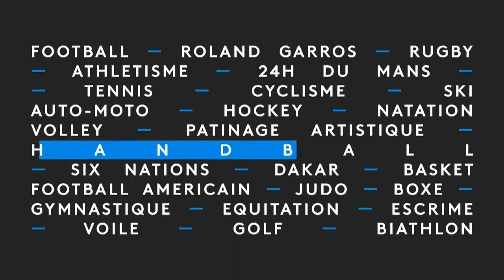Trek Maroc "Elles marchent" 2019 : Étape N°2 de pierres et de sable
Étape longue de 25 km dans l’idéal. Après une courte marche dans le sable, il faut s’engouffrer un talweg, puis suivre une gorge au sol rocailleux qui débouche sur un large espace de dunettes et d’herbes à chameau.